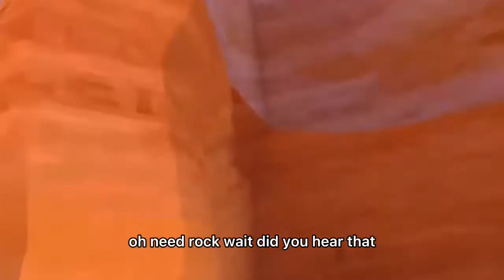Reviewing the new gorrila tag update (with the homies)gone sexual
Hi another video fanally this video is based on checking the new update with the homies

Peanut butter:joshua

Nuni:Juan

Joshua is the most sus one and yeah that’s based on the video